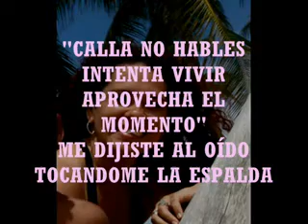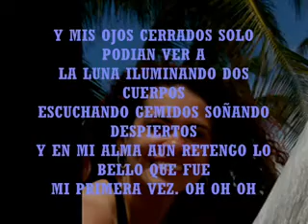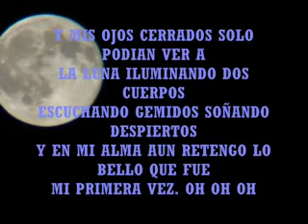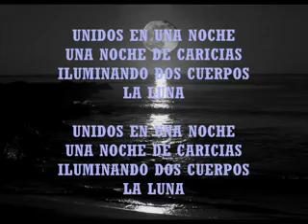MI PRIMERA VEZ - RAFFY MATIAS ft CARMEN DURÁN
MI PRIMERA VEZ RAFFY MATIAS Y KARMÍN DURÁN BACHATA
Sigue a Raffy Matias: